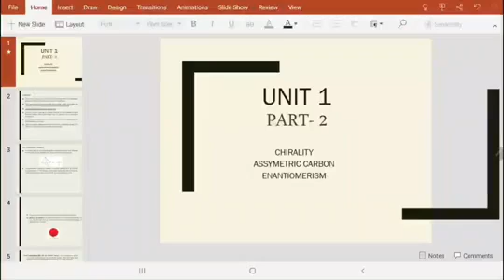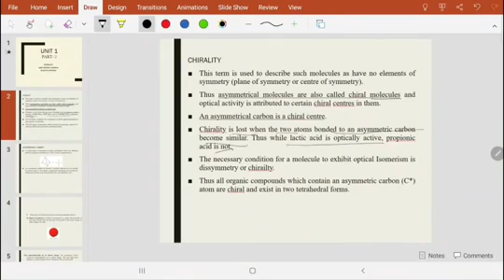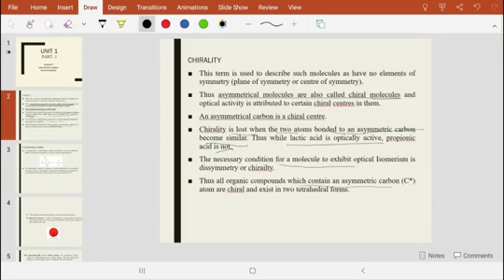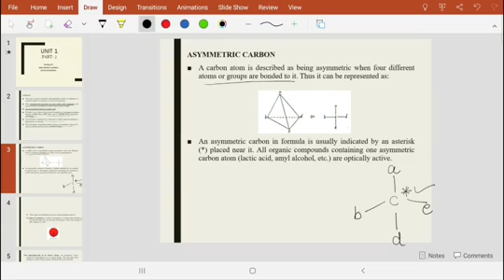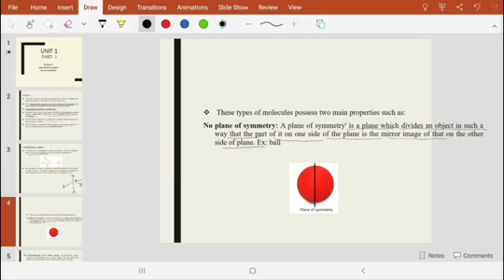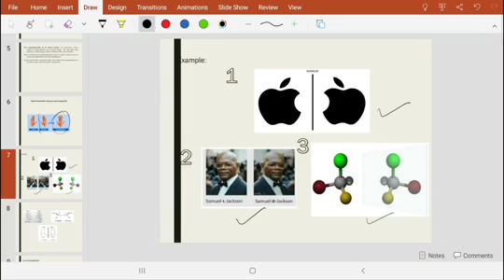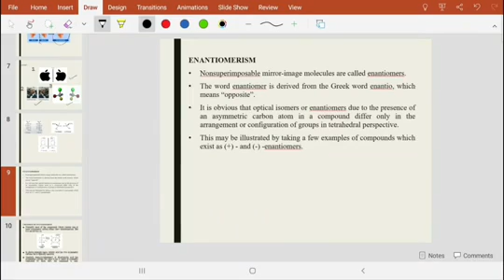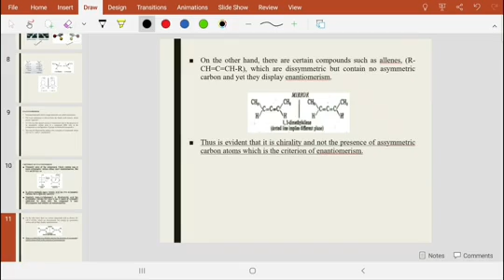Chirality and Asymmetry Unit 1, Part 2 | Class: B.Pharm, IV semester | Metro College of Pharmacy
this video contains some details on chirality, asymmetric molecule and enantiomerism